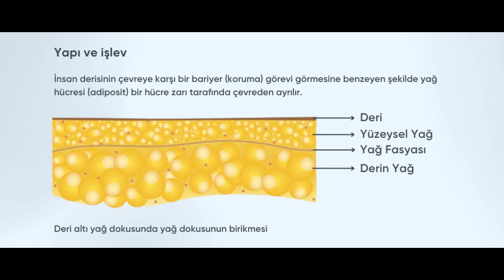Yorgunluktan Kurtul!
00:00 Giriş
01:14 Adım 1 - Kafein
02:20 Adım 2 - Kısa Uykular
02:43 Adım 3 - Sirkadiyen Ritmine Göre Yaşa
03:56 Adım 4 - Hareket Et
04:44 Adım 5 - Beslenme
05:58 Kapanış